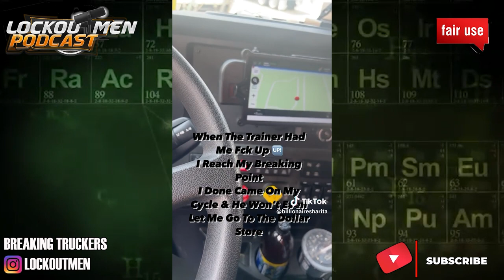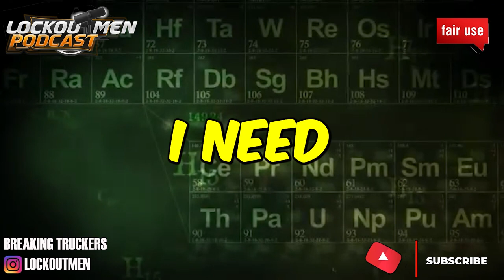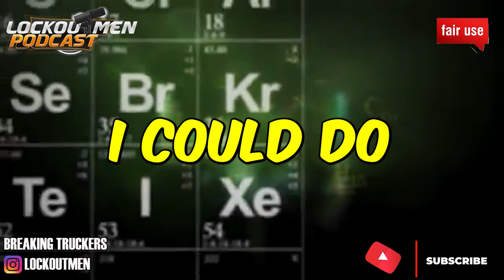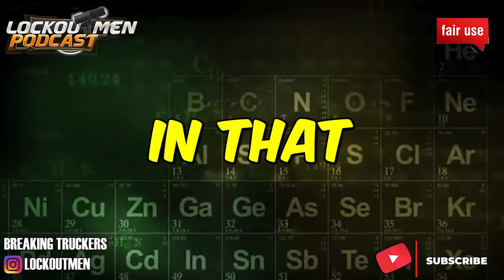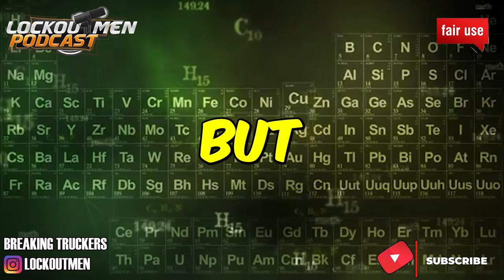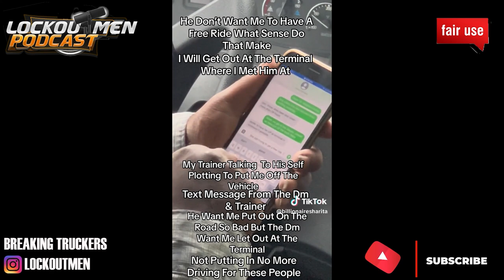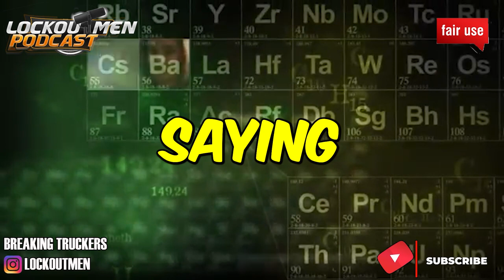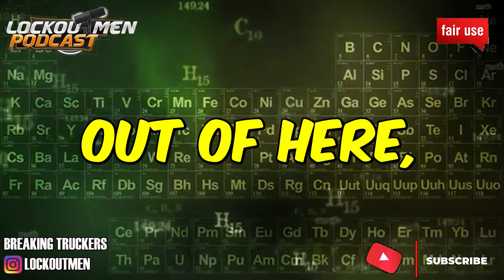FEMALE TRAINEE MAD CAUSE SHE HAS NO PADS| The Recruiter Call Channel ☎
In Today’s Episode: FEMALE TRAINEE MAD CAUSE SHE HAS NO PADS

If you enjoyed this video, please...